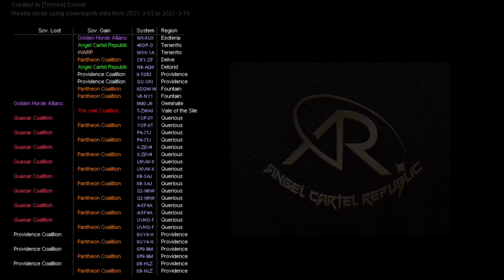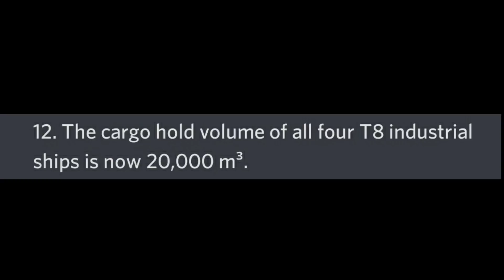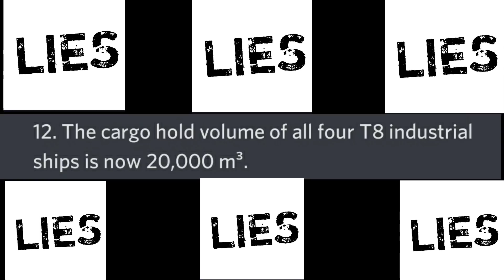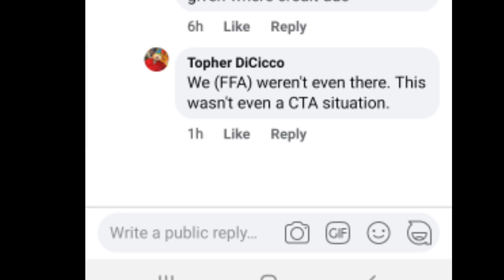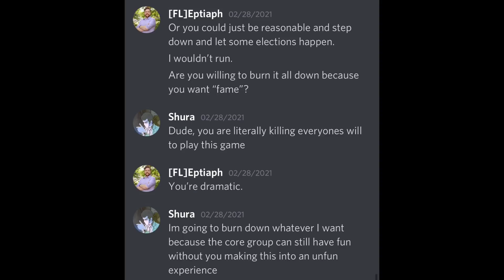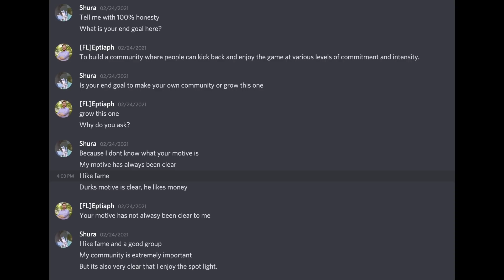EVE Echoes Weekly News Update 27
EVE Echoes Weekly News Update! A deep dive into the major stories of the week and all game news! Sovereignty Movements! GHA Citadel down by Genesis! NetEase Ninja changes to patch notes! Silent Federation Kicks down a FFA Station! YEET leadership disarray! Gate gun exploit again?! Sad news about my corp and much much more!

TIMESTAMPS:
0:20  Editors Notes (Baby Update)
1:35 Sovereignty Map Updates
3:44 Echoes Market Report
3:55 Community News
9:13 Big Kills & Solo kills

Full battle courtesy of Gengar, be sure to check out his channel for some great fleet battle videos:

Daemonxel#3082